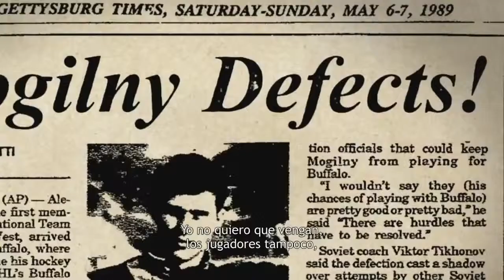Red Army - Tráiler en VOSE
Director: Gabe Polsky